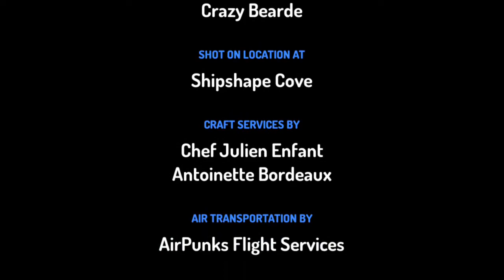The pirate trapper (TOONTASTIC 3d animated story)